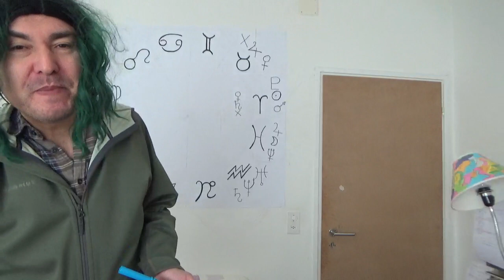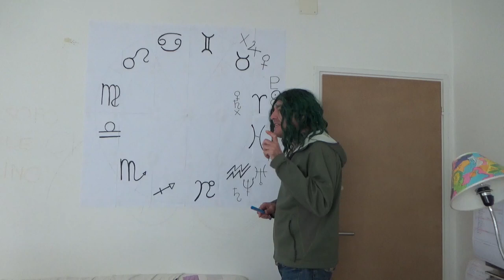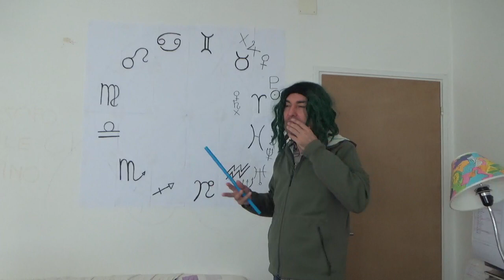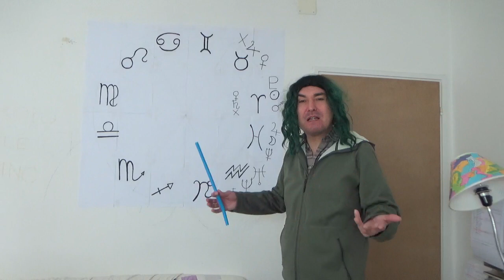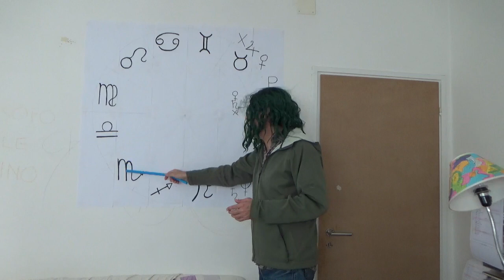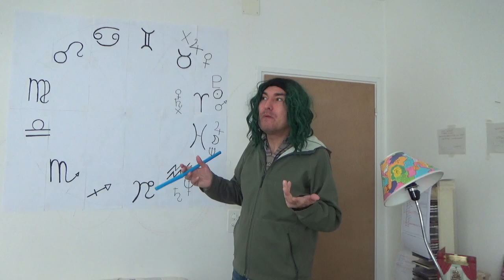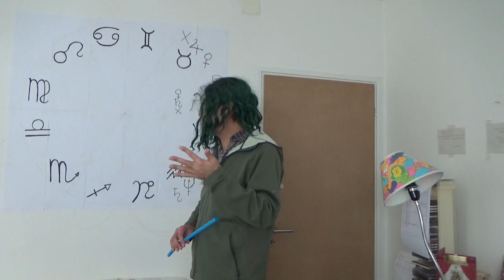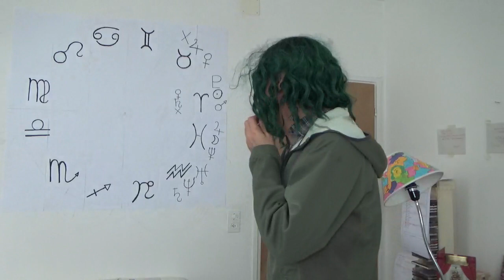Saturno transitante in Pesci )-( da marzo - Prima Parte